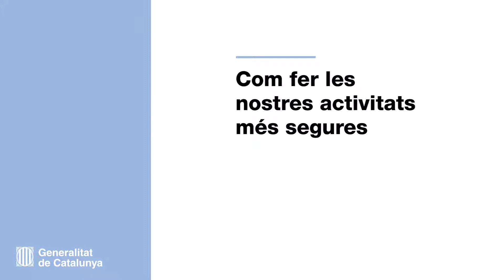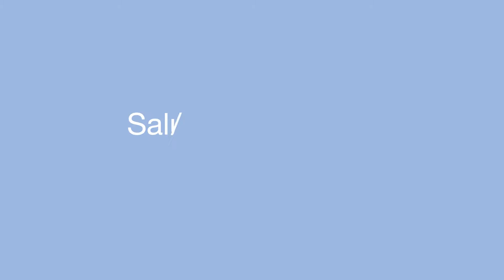🤔 Com podem fer més segures les nostres activitats?👉 Ens ho explica el Dr. Jacobo Mendioroz,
🤔 Com podem fer més segures les nostres activitats?
👉 Ens ho explica el Dr. Jacobo Mendioroz, coordinador de la unitat de seguiment de la COVID19.